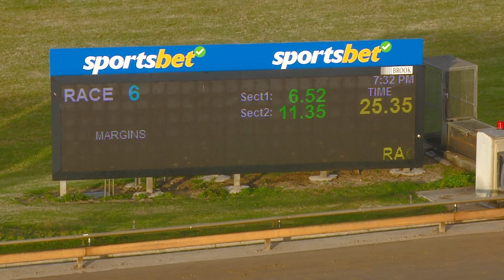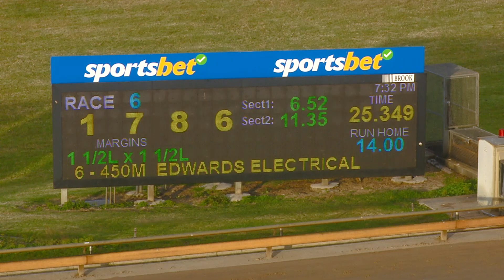WBL THU 23 NOV 23 R6